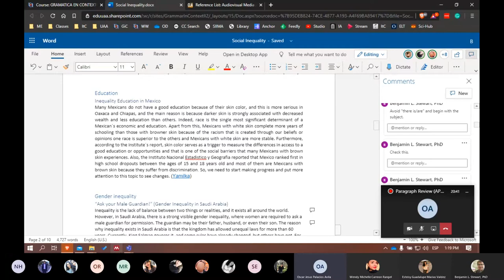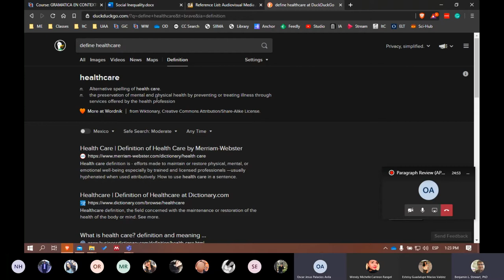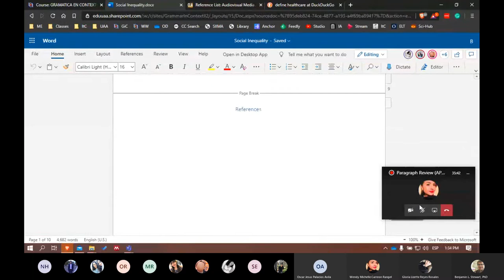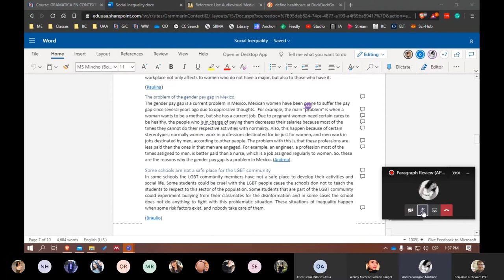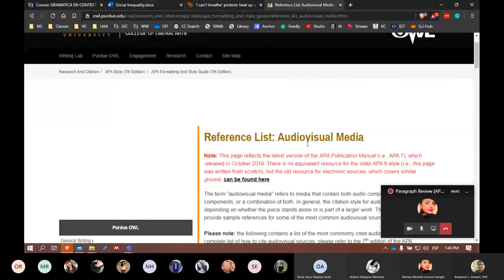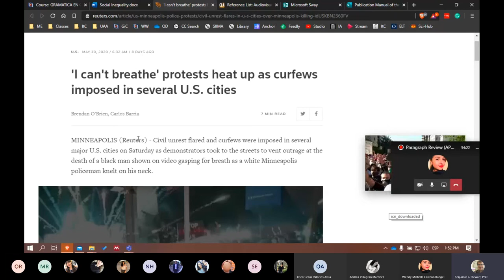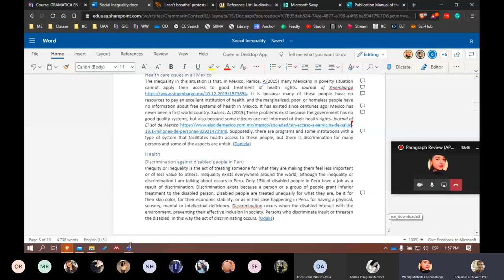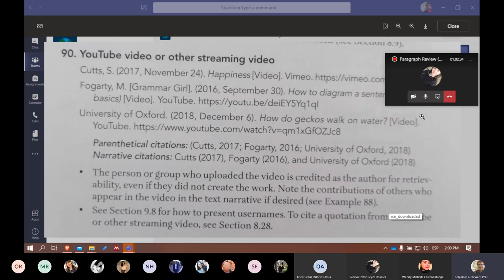Grammar in Context II: Review Paragraph - Prope B